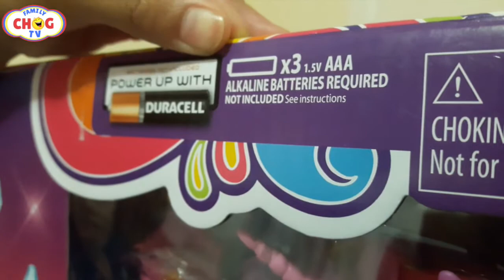MY LITTLE PONY Toy CRYSTAL EMPIRE CASTLE with Baby Flurry Heart, Princess Cadance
Today, Klarion opened My Little Pony Crystal Empire Castle toy set. She loves MLP. Her favorite Ponies are Pinkie Pie, Fluttershy and Rarity.

In our channel, we do:
DIY, Arts and Crafts and Science Experiment
Tags, Foreign Food Taste Test, Challenges
Haul, DITL, Fan Mail, Playground Fun
Gaming, Playtime and Toy Review
Baking and Cooking
Family Trips and Travel Vlog
Will support you back. We love to have new friends.

Cheers,
Family Chog TV